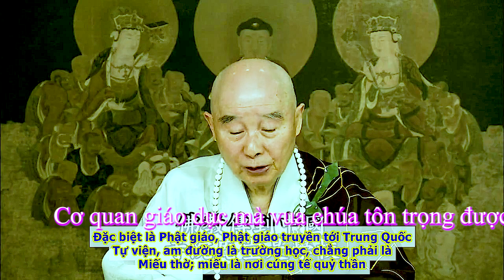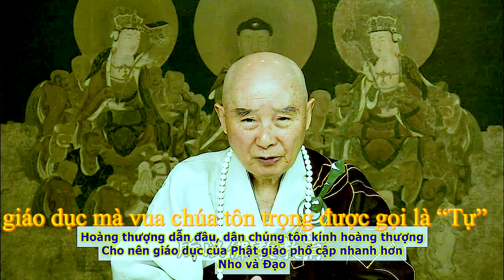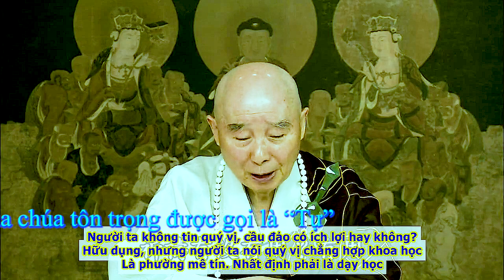TĐ:2828- Cơ quan giáo dục mà vua chúa tôn trọng được gọi là “Tự”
Tịnh Độ Đại Kinh Giải Diễn Nghĩa:
Bài giảng:
Trước đây, tôn giáo là giáo học, lên lớp. Đặc biệt là Phật giáo, Phật giáo truyền tới Trung Quốc, tự viện, am đường là trường học, chẳng phải là miếu thờ; miếu là nơi cúng tế quỷ thần. Phật giáo gọi là Tự, mọi người hãy hiểu nguồn gốc của Tự là gì? Cơ quan làm việc của chính phủ, trực tiếp cai quản bởi hoàng thượng được gọi là Tự. Tự có địa vị cao nhất trong các cơ quan làm việc của chánh phủ. Lại còn, được vĩnh viễn thiết lập, chẳng thể thay đổi. Nếu quý vị có dịp đến thăm Cố Cung tại Bắc Kinh, sẽ thấy trong Cố Cung có chín Tự, tức chín cơ sở làm việc, treo biển đề bên ngoài [cho biết đó là] cơ cấu trông nom việc gì. [Những cơ quan công quyền] thuộc về Tể Tướng gọi là Bộ. Bộ có thể dẹp đi, hay thay đổi, có thể tăng thêm, tức là lập thêm, mà cũng có thể phế trừ; nhưng Tự thì không thể, Tự được thiết lập vĩnh cửu. Bởi lẽ, Phật giáo truyền đến Trung Quốc được đế vương tôn trọng như vậy, nên gọi cơ cấu ấy là Tự. Vì thế, dưới hoàng đế có mười Tự, cũng viên mãn. Trước kia là chín Tự, thêm vào Phật Tự, trở thành mười Tự, viên mãn. Hoàng thượng dẫn đầu, dân chúng tôn kính hoàng thượng, cho nên giáo dục của Phật giáo phổ cập nhanh hơn Nho và Đạo, khắp mọi nơi trên cả nước đều có, ảnh hưởng rất lớn. Trong Tự luôn luôn là giáo học, Thích Ca Mâu Ni Phật dạy suốt một đời. Vì thế, những người xuất gia trong chùa chiền có đức hạnh, có học vấn, thật sự dạy! Dạy ai? Quá nửa là người đọc sách; bởi lẽ, trước kia không có trường học, quốc gia chẳng lập trường học, trường học rất ít, những kẻ thích đọc sách đến đâu? Đến chùa miếu. Quý vị thấy Trung Quốc trải các đời, bao nhiêu Trạng Nguyên, Tể Tướng, toàn là học hành trong chùa miếu. Mọi người đều biết Phạm Trọng Yêm, ông ta là điển hình, học ở đâu? Trong chùa miếu. Chùa miếu bồi dưỡng nhân tài cho quốc gia, học khá rồi bèn đi thi, thi cử để lấy học vị. Trước kia học vị cấp huyện là Tú Tài, ở tỉnh là Cử Nhân, thi ở trung ương gọi là Điện Thí (thi Đình), [thi đậu sẽ có học vị] Tiến Sĩ, giống như Tiến Sĩ, Thạc Sĩ và Học Sĩ hiện thời. Thi lấy công danh, [thuở ấy] gọi là công danh, công danh là học vị. Giành được học vị, chánh phủ bổ nhiệm quý vị phục vụ đất nước, giao phó chức vụ. Do vậy, [nhà chùa] là trường học. [Các cơ cấu] của Nho, Thích, Đạo đều là trường học.
Đọc thêm ...